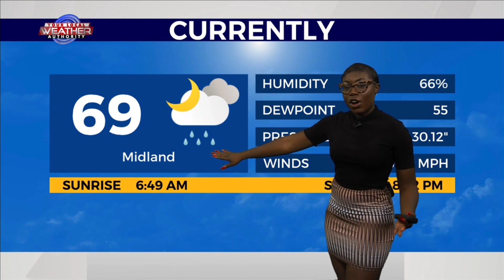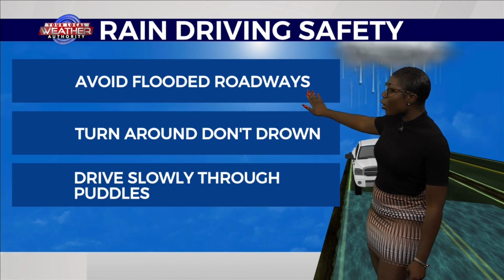Anymore rain this weekend? 5-20-23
Over the past 24 hours some locations saw 2-3 inches of rain while others saw less than inch. Please turn around and don't drown when you reach a flooded road and if you have to drive in a puddle please drive slowly.

Is rain in our future or can you enjoy a sunny Sunday?